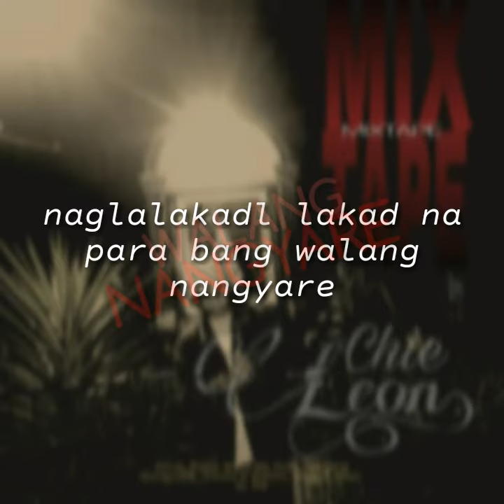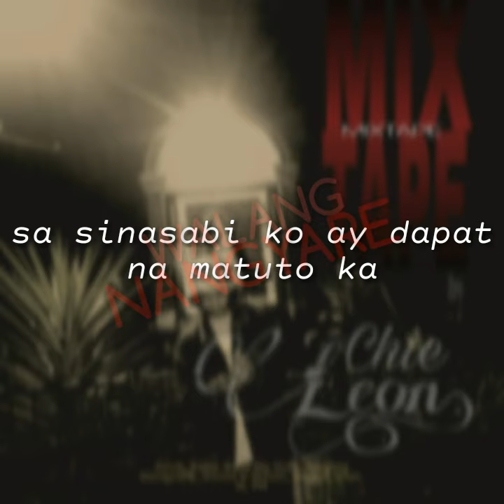Mill Leon - Walang Nangyare (Lyric Video)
MPM

connect with

MPM.

Million Peso Move by the Millon Peso Maker